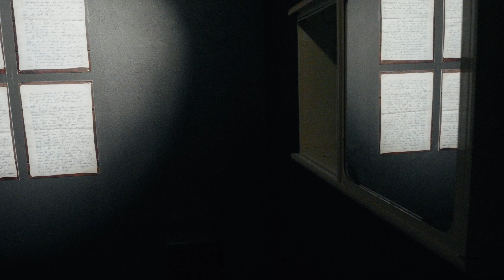ANDREW BELLETTY ART INSTALLATION AT NCCA 2024 GALLERY B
Andrew Belletty
The birds are lucky, they are unharmed, 2024

Mixed media installation, single channel video, five-channel audio, bathroom mirrors, louvre window

8 min 43 sec

Northern Centre for Contemporary Art, Darwin, Australia
17th October to 16th November 2024

As you enter the gallery, you're immediately enveloped by a haunting soundscape that transports you to the sacred banks of the Ganges in Varanasi. On the wall, a mirrored bathroom cabinet catches your eye. As you approach, you realise it's not a mirror at all, but a video screen offering a window into a deeply personal moment. The dimly lit bathroom, illuminated only by a solitary candle, becomes a poignant metaphor for life's fragility.

In the flickering candlelight, a figure comes into focus – a man hunched over on the toilet, his trembling hand furiously scribbling on a writing pad. The scene is charged with emotion, as you realise you're witnessing a father's final moments of communication with his loved ones

In the scene, the bathtub, filled with still water, reflects the candlelight, creating a sense of timelessness. This ordinary bathroom has been transformed into a liminal space, suspended between life and death, mirroring the belief that Varanasi is where one can escape the cycle of rebirth.

The artist's voice, now aged sixty, reads aloud the words written by his father decades ago. This auditory element bridges the gap between past and present, creating a powerful dialogue between generations. The trembling voice echoes the vulnerability of the figure in the video, adding layers of emotion to the installation.

This artwork blends visual, auditory, and emotional elements to explore themes of mortality, family, and the sacred. It invites viewers to contemplate their own relationships with life, death, and memory.

Supported by Creative Australia